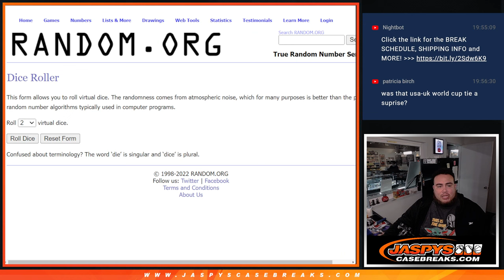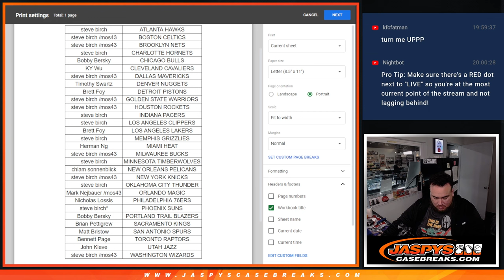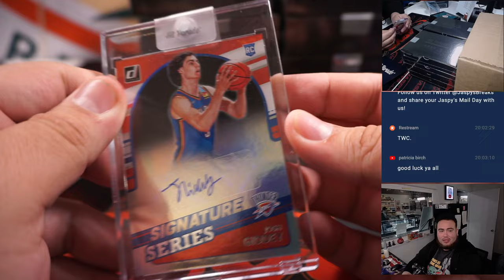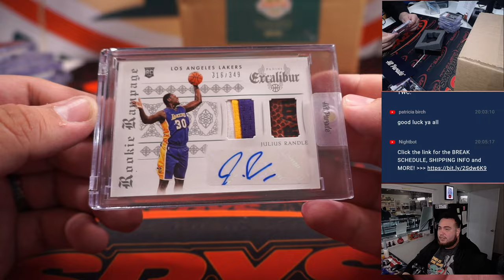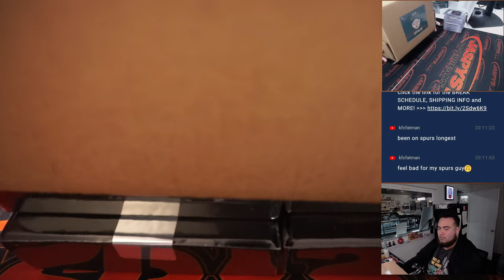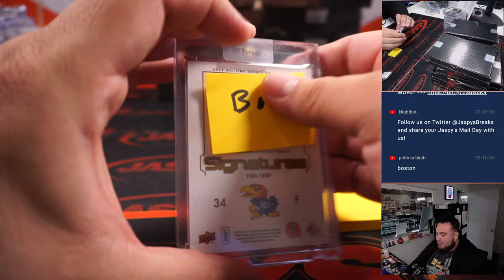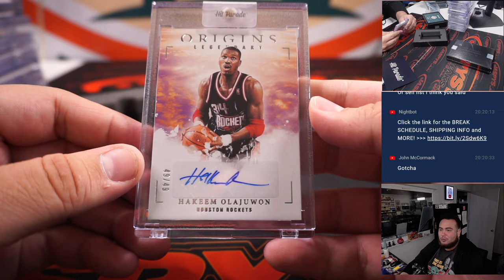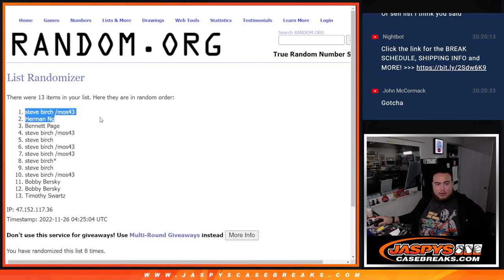Fri. 11/25/22 - 2022 Hit Parade Basketball Jaspy's Exclusive Dual Case Break *RT* #7